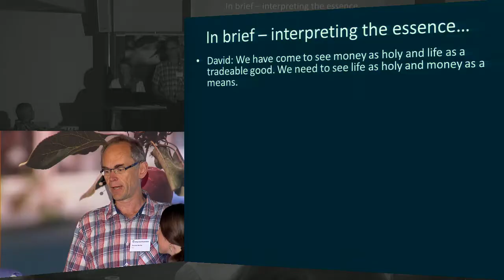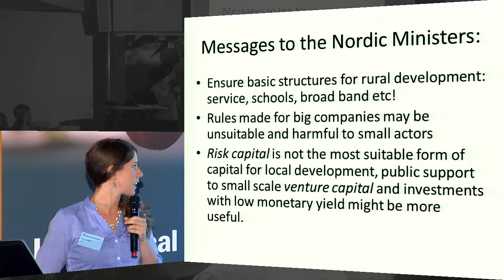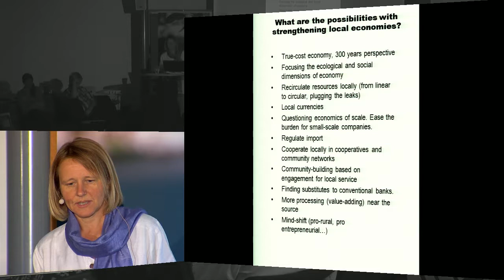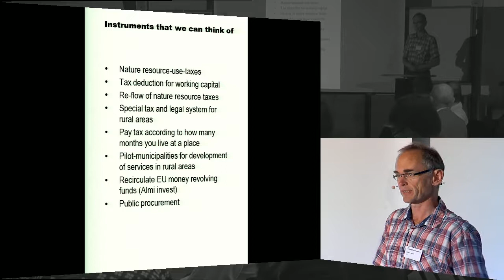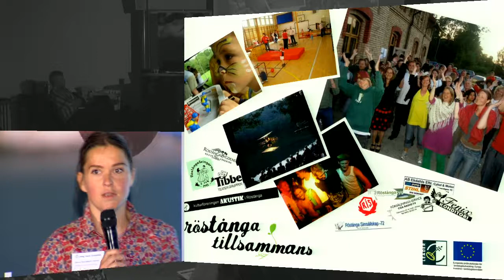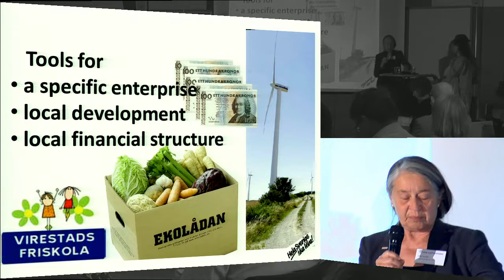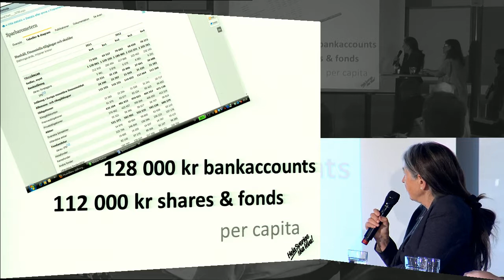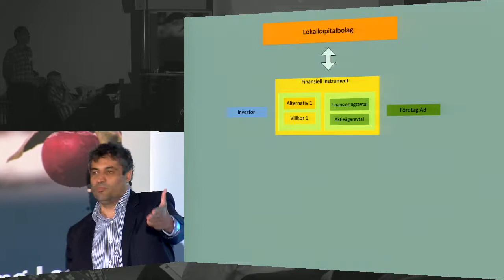Financial tools for living local economies, Hillevi Helmfrid, Ylva Lundkvist, Leo Padazakos...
Nordic Living Local economies conference in Åre, Sweden
Day 2 -- Wednesday, June 26, 2013
8.30 What have we found out so far? Ylva Lundkvist, Hillevi Helmfrid and Thomas Norrby
9.00 Panel: Supportive financial tools and instruments for Living Local Economies - Leo Padazakos (Crowd equity), Ulla Herlitz (Mikrofunding), Anna Haraldson Jensen (Local Community Corporation) and Maria Ahlsved (Community-led Local Development).